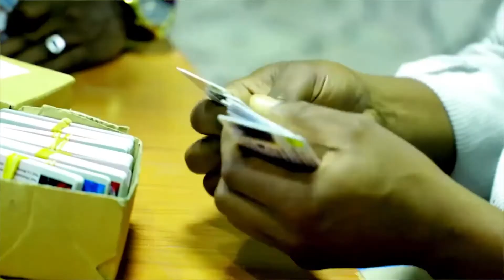Waqtiga Kama Danabysta Ah Ee Labilabayo Qaybinta Kaadhadhka Codbixiyayasha G Marodijex,Awdal&Togdher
Waqtiga Kama Danabysta Ah Ee Labilaabayo Qaybinta Kaadhadhka Codbixiyayasha Gobolada Marodijeex Awdal IyoTogdheer[Muuqaal]